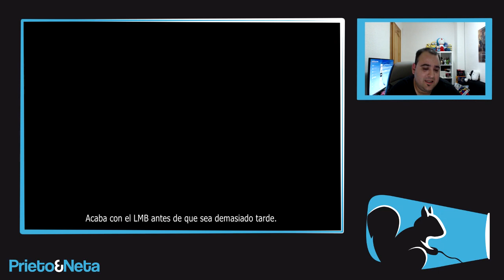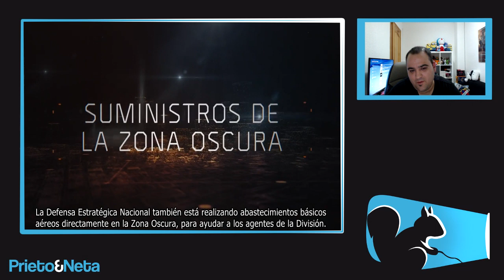THE DIVISION: INFORMACION MUY IMPORTANTE SOBRE EL JUEGO (DETALLES)